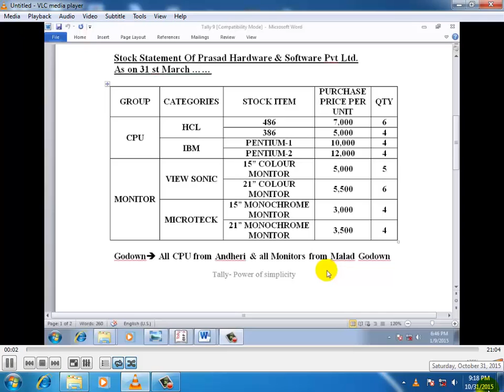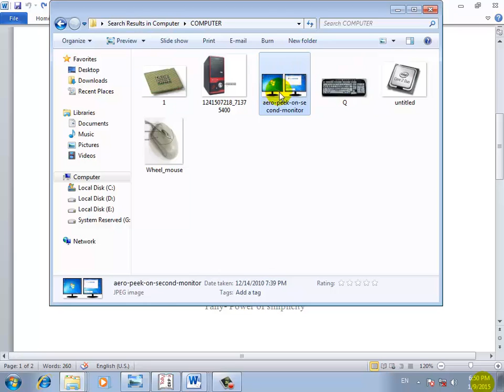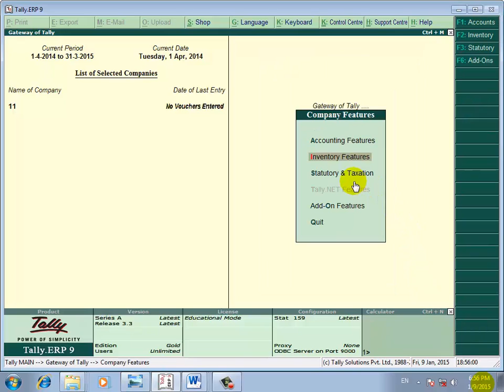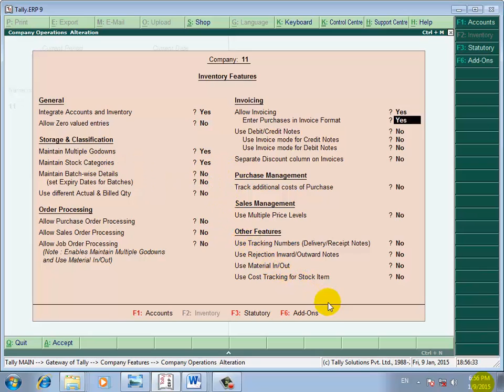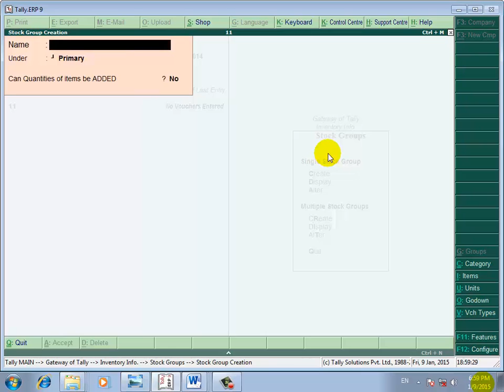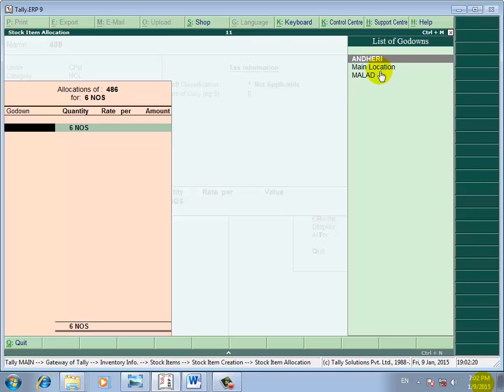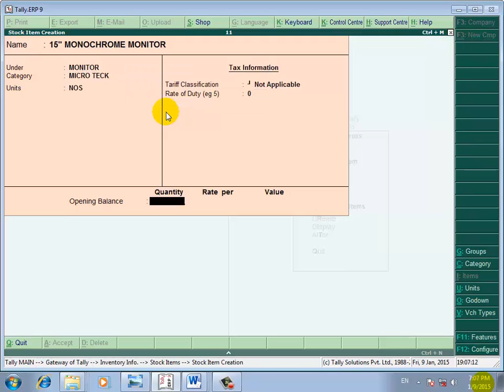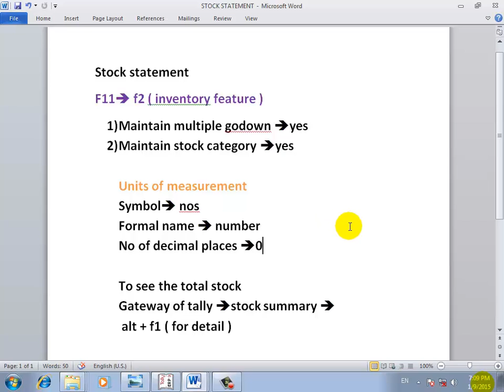Tally.erp 9 in marathi 7 Stock creation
Complete course DVD is available at IDEAL BOOK DEPO , DADAR ,

Name of DVD is "All In One Computer Course"
PRICE Rs 100/- Only ( ONE HUNDRED )
Topic - 1) Advanced Excel
             2) Tally.erp 9
             3) Coreldraw
             4) Photoshop इतर सर्व विडिओ पाहण्यासाठी येथे क्लिक करा